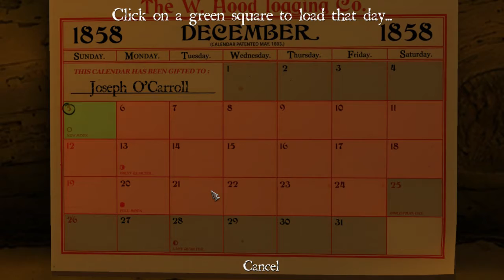Let's Play - Sang-Froid: Tales of Werewolves - 1 - Night 1 [Tutorial]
As a note: I can't count. There are 20 days. It ends on the 24th. So there will be 20 videos.
Night 1 is the basic control tutorial and explains some of the basic game mechanics. No traps yet.

Welcome to Sang-Froid: Tales of Werewolves. A game about... Werewolves. Who knew? Anyway, each video will be a seperate night and the related stuff that goes into setting up and preparing for said nights. This is a mostly blind playthrough, as mentioned in the videos, as I haven't played anything beyond the fourth or so night. This is NOT a perfect playthrough. This IS my first runs through each night, so it's more or less what I think in my head would work. You will notice it often doesn't go to plan, but thats part of the fun with this game. It's extremely heavy strategy in the planning which means it's extremely likely I'll be doing everything ever known to man wrong. Feel free to give me ideas on how to handle situations but don't bother telling me I'm doing X wrong.

What is Sang-Froid?
"Sang-Froid plays like the love child of Orcs Must Die! and Rainbow Six. Each day starts with a Planning Phase where you view the enemies' waves & paths, set traps, buy supplies, and spend skill points. When night falls, you dart around cutting off enemies, setting off your traps, and killing the survivors. It is not a "tower" defense game: you do not funnel giant waves of enemies into a growing Corridor of Death. The waves are small (usually 4-12 enemies per wave), they starts in different locations & target different structures, and your traps are consumed after one use. Thus, you need to craft custom strategies for each wave. You can't place new traps between waves, either; what you set before the fighting starts is all you get.

Combat is almost as methodical as the planning. It takes several seconds to reload your rifle, and melee attacks drain your Stamina meter, forcing you to catch your breath after several swings. This is where your Fear Factor comes into play: enemies will hesitate and circle you (instead of attacking) if they're scared of you. The game will count down how long you have before their next attack. Successful attacks, shouting, and bonfires all increase your Fear Factor, buying you time to recover your Stamina or shoot them." - From GiantBomb